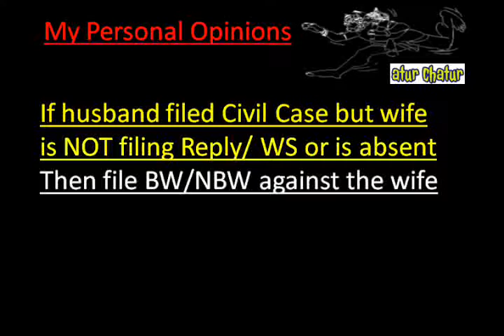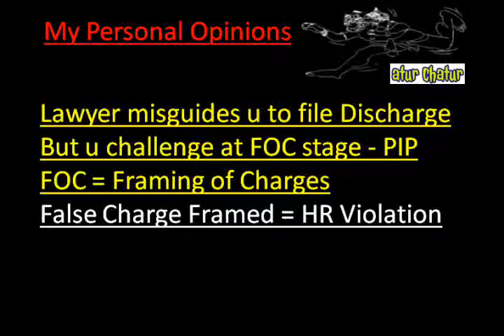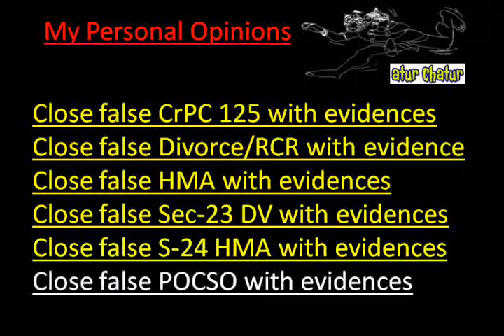Jodhpur Top Lawyer NRI Legal Services Best Advocates Non Resident Indian Law Firm India